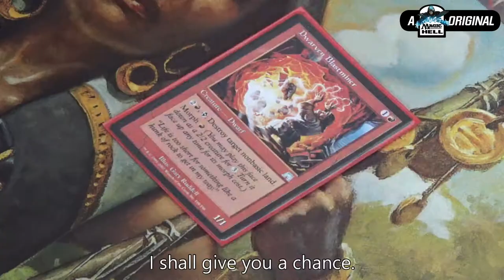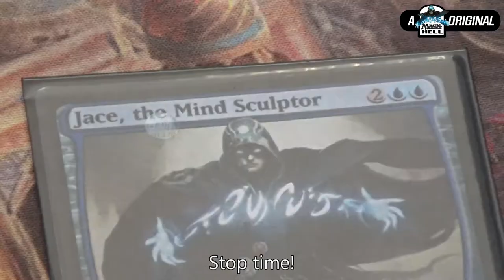Jace is So Powerful, He Can Play the Game Himself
Personally, I prefer to brew some coffee while the Mind Sculptor goes to town on my opponents, but that's just me.

As if we needed any more proof that MagicTheGatheringIsAnAnime

Special thanks to Evangeline, aka T1StoneforgeMystic, for being simply adorable! The ending proves that her stando is clearly「Z A   W A R U D O」!

In case you were wondering, the deck that I'm playing is Dwarf Belcher, a homebrew that takes advantage of the synergy between Dwarven Recruiter and Goblin Charbelcher. I've also heard it referred to as Minecraft, owing to Dwarven Miner and Dwarven Blastminer's activated ability.

As fun as this was to make, stop-motion animation is tedious to edit. Remind me never to put myself through this again. Haha!

Here's a link to my playlist of MtG meme videos, starting with my first JoJo reference: